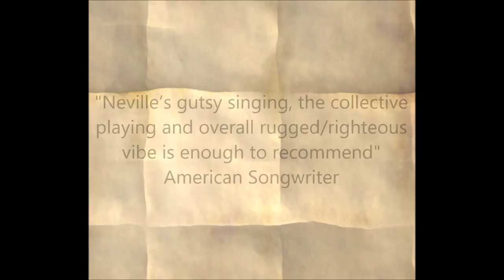Royal Southern Brotherhood - The Royal Gospel - "Land Of Broken Hearts" trailer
THE ROYAL GOSPEL from Cyril Neville's Royal Southern Brotherhood, Available Now.